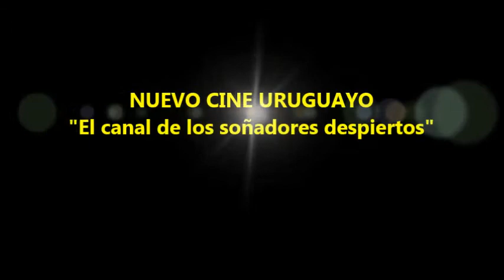EXPLICAMELO!!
DESCIFRAR LO INDESCIFRABLE??